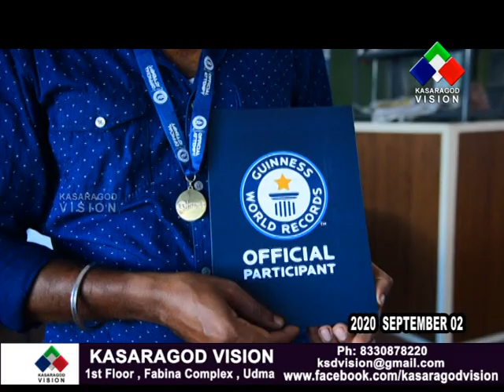പാക്കം ചെറക്കാപ്പാറയിലെ ഹരി ശില്പി ഒടുവില്‍ ഗിന്നസ് വേള്‍ഡ് റെക്കോര്‍ഡും സ്വന്തമാക്കി.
പാക്കം ചെറക്കാപ്പാറയിലെ ഹരി ശില്പി ഒടുവില്‍ ഗിന്നസ് വേള്‍ഡ് റെക്കോര്‍ഡും സ്വന്തമാക്കി. സാന്റാ മൈം കോമഡി വിഭാഗത്തിലെ വിസ്മയകരമായ പ്രകടനമാണ് ഈ കലാകാരനെ ലോകോത്തര അംഗീകാരത്തിന്റെ നെറുകയിലെത്തിച്ചത്.